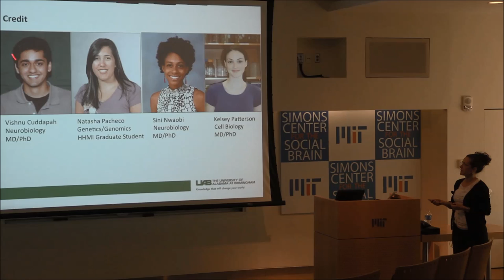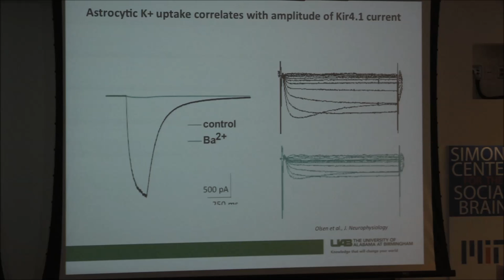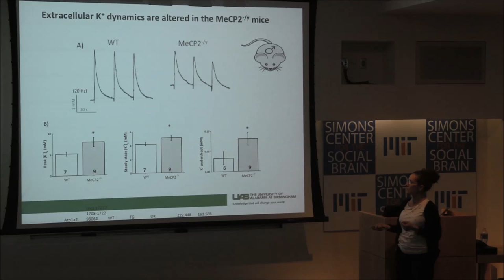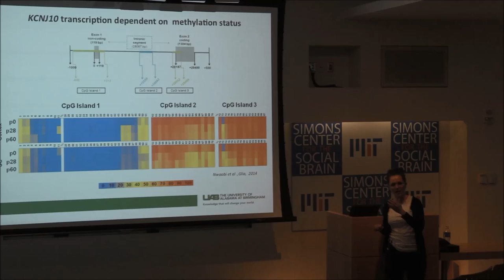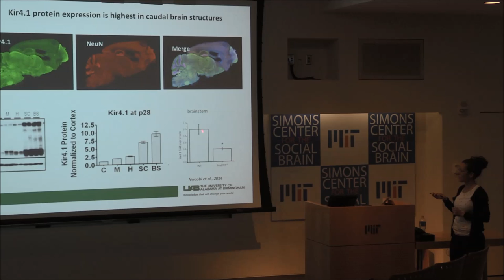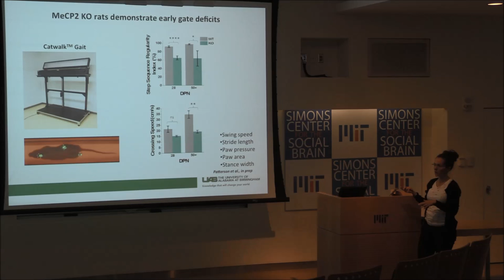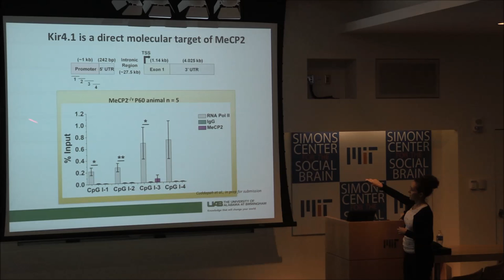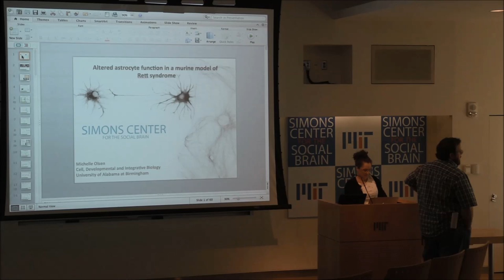Michelle Olsen, Ph.D.: Altered Astrocyte Function in a Murine Model of Rett Syndrome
Rett syndrome has been considered almost exclusively a neuronal disease. Recent work demonstrated that restoration of MeCP2 function selectively to astrocytes reversed several phenotypes in a murine model of RTT, but the mechanism of this rescue is unknown. Astrocytes are the most numerous cells in the CNS and carry out many essential functions required for 'normal' brain functioning. One such task is the regulation of extracellular potassium, which when elevated leads to neuronal hyperexcitability. This process is mediated by a 'glial' specific potassium channel Kir4.1. The importance of this channel in human brain is underscored by recent studies in human patients that link mutations in the Kir4.1 gene KCNJ10 to developmental disorders characterized by early onset seizures, ataxia, epilepsy, severe cognitive impairments and autism; all hallmarks of Rett syndrome. We demonstrate by ChIP assay that Kir4.1 is a direct molecular target of MeCP2 in wild type mice. Astrocytes from MeCP2 deficient mice express significantly less Kir4.1 mRNA and protein in cortex and brainstem; two brain structures affected in girls with RTT. Astrocytes from MeCP2 deficient mice express significantly less Kir4.1 mRNA and protein in cortex and brainstem; two brain structures affected in girls with RTT. The loss of Kir4.1 protein is associated with a greater than 50% deficiency in Ba2+-sensitive Kir4.1 mediated currents, smaller astrocytic K+ currents, elevated extracellular potassium. Potassium sensitive microelectrode recordings demonstrated that the baseline extracellular K+ concentration was elevated by 1 mM in MeCP2-/y mice. These are the first data implicating a direct molecular target of MeCP2 in astrocytes and provide novel mechanistic insight explaining how astrocytic dysfunction may contribute to RTT.